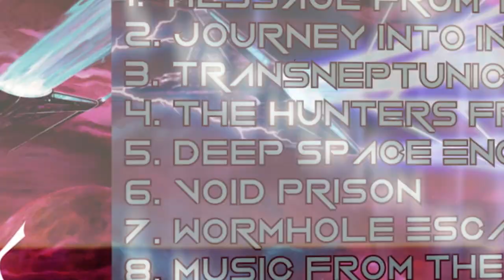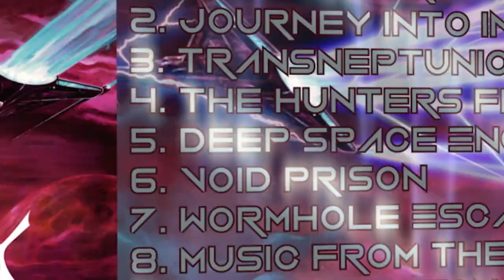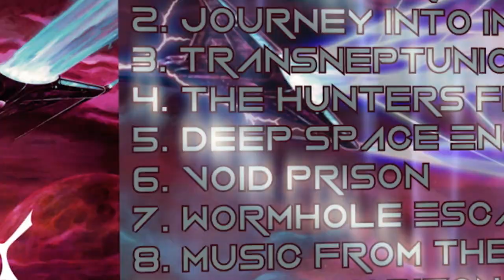Armory - Deep Space Encounter (Mercurion 2022)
DYING VICTIMS PRODUCTIONS is proud to present the highly anticipated third album of Sweden’s ARMORY, Mercurion, on CD and vinyl LP

Hailing from Gothenburg, Sweden’s ARMORY started out in 2012 and have been delivering hyper-speed metal ever since. After two demos, the debut album World Peace… Cosmic War was released via High Roller Records in 2016, and it garnered great reviews from all around the world. The band then got to share the stage with bigger bands such as Pentagram and Nifelheim.

With all the new experience, ARMORY went into the studio again in late 2017 to record their second album. That album, The Search, was released in July 2018 via High Roller and again did it garner great reviews and proved that the songwriting had developed in the right direction. The band was also able to break new ground outside of Sweden with gigs in Germany, Belgium, and Denmark.

With two albums under their belts, ARMORY were finally ready to make something that they had planned for years but previously didn’t feel they were ready for: a full-blown sci-fi concept album with a story from start to finish. And now it arrives in the form of Mercurion, set to be released by new label home DYING VICTIMS. With this goal in place, this didn’t just put more pressure on the lyrics but also to make the music more dramatic to fit the story – and dazzlingly and dynamically, ARMORY accomplish all that (and more!) across Mercurion. The album takes the listener through a dramatic journey aboard the starship Mercurion, named after the god Mercurius – the winged messenger of the gods, protector of travelers, and god of boundaries between worlds. ARMORY’s now-trademark hyper-speed metal is more powerful and poignant than ever, pushing their boundaries of epic storytelling, mesmerizing hooks, and explosive solos whilst retaining their core sound. The production, in kind, carries the perfect balance of dirt and drama, grime and gleam, making their melodicism sound ever more effervescent while making sure this is the sound of five actual humans playing together as a band.

Now that band is heading out into space, and they beckon you to board Mercurion – ARMORY will guide the way!

- Regular gatefold LP edition on black vinyl, with booklet, poster, sticker, postcard and download code.
- Special  gatefold LP edition on grimace purple vinyl, with booklet , poster, sticker, postcard, download code and patch.
- CD with sticker

Out 22nd April 2022

DVP 216 Armory - Mercurion LP/CD (2022)

Tracklist:
1.  A Message From the Stars
2.  Journey Into Infinity
3.  Transneptunic Flight
4.  The Hunters From Beyond
5.  Deep Space Encounter
6.  Void Prison
7.  Wormhole Escape
8.  The Music of the Spheres
9.  Event Horizon

Lineup:
Captain P. Andersson - Vocals
G.G. Sundin - Guitars, Lyrics & Album Concept
Mentahl Ingelman - Guitars, Recording, Editing & Sound FX
Space Ace - Drums
Anglegrinder - Thunder Bass